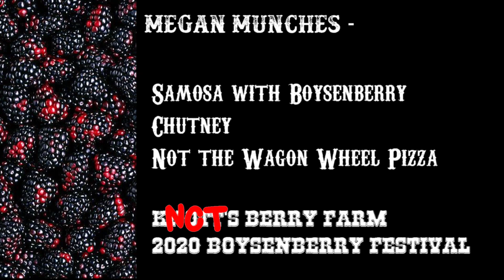Samosa with Boysenberry Chutney 4/11/20 @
This is a copycat recipe and review by Megan Makes / Megan Munches of the Samosa with Boysenberry Chutney which was supposed to be available at Wagon Wheel Pizza (across from the Ghostrider exit). Since Knott's Berry Farm is closed during the Quarantine 2020, we are calling this the Not Boysenberry Festival 2020 and we are trying to recreate some of the items we've had that have boysenberries in them or something that was supposed to be at this year's Boysenberry Festival. We bought the box of potato & pea filled Samosa. Here is our recipe for the chutney: In a small saucepan, put a 1/3 cup of granulated sugar, 1/6 cup of distilled white vinegar, 1 cup of canned boysenberries with the juice, a teaspoon of minced Craisins or raisins, 1/2 teaspoon of minced garlic, 1  tablespoon of dried onions, a dash of powdered mustard, and a dash of chili powder (or Tajin if you have it). If you don't have  the canned boysenberries, you can use Boysenberry Jam instead. Simmer on the stove for about 20 minutes over low heat, stirring often, until it reduces to the consistency of a jam or marmalade. There was still half of the chutney left, so I ate it on a slice of bread & it was so good!
***Note: We were not filming this video at Knott's (we used a green screen & uploaded a picture as the background). Knott's Berry Farm will be temporarily closed beginning March 14, 2020 through mid May (subject to change since Knott's has to follow the local & regional health directives/guidelines meaning that Knott's will not open until it is safe to do so).